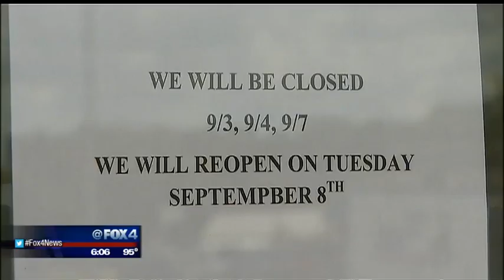Memorial grows for slain Dallas dentist